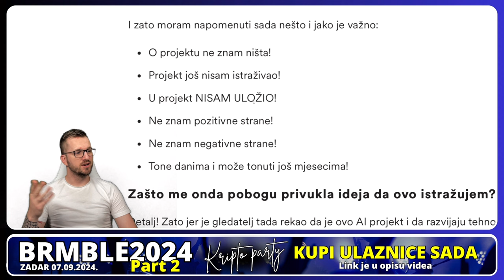KRIPTO ISTRAGA I ZALET U MINSKO POLJE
Bitcoin je prevara?

✅ BRMBLE2024 Part2. Veliki kripto party

⬇️ KAVA
☕️  POČASTI EKIPU

⬇️ TANGEM
✅ NAJJEFTINIJI KRIPTO NOVČANIK

⬇️ PROMO ⬇️

✅ REKLAMA U UVODU VIDEA:
⚡️Lucky Block

00:00 - Kripto intro
00:25 - Kripto istraga

kriptovalute
kriptovalute bitcoin
kripto teme
kriptovalute novosti
Kripto istraga

*1. Pravni subjekt:*

*2. Odricanje od odgovornosti:*

*3. Odricanje od odgovornosti za medije i angažman:*

*4. Geografska ograničenja:*

*5. Nema garancija:*

*6. Promjene i ažuriranja:*

*7. Odricanje od odgovornosti:*